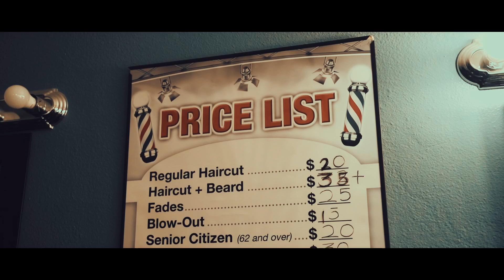J.e-line B roll